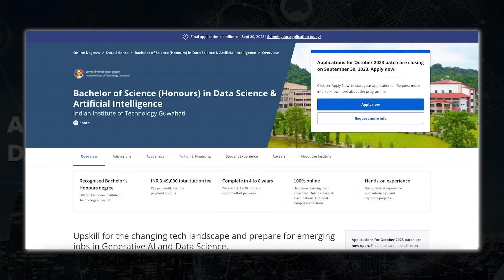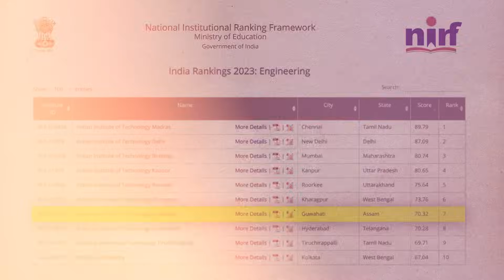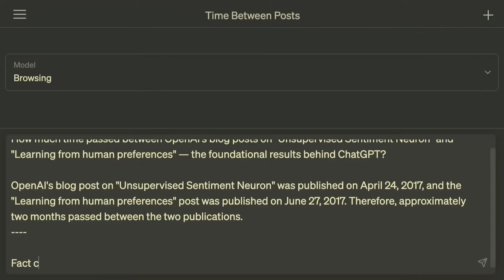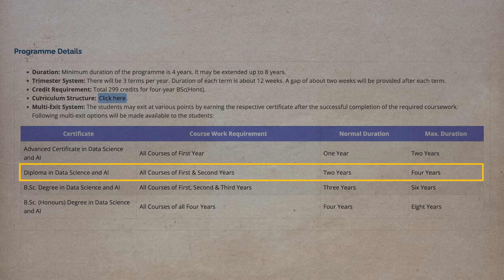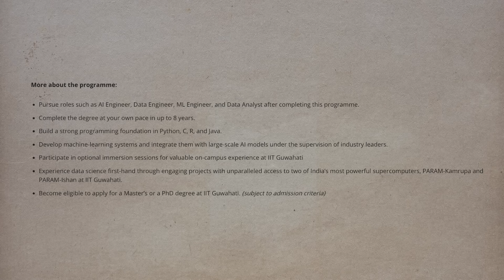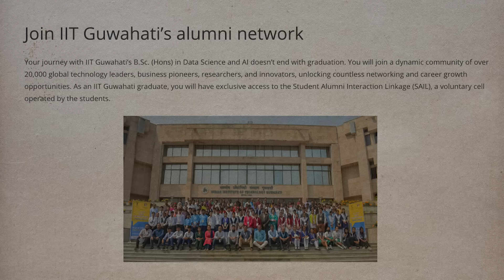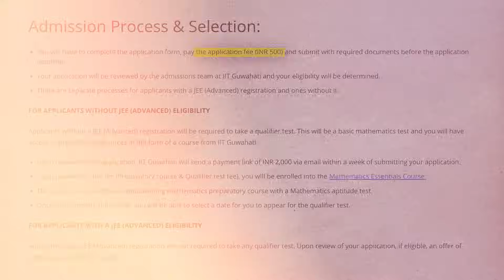Earn IIT Degree Without JEE (New IIT Scheme)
Register for IIT Guwahati Online Degree Program Bachelor of Science (Hons) in Data Science and Artificial Intelligence 👉🏻

After clearing JEE, a lot of JEE aspirants give up on their dream to study in IIT, but in this modern era, it is possible to study in IIT without JEE Advanced. IIT Guwahati has launched an online degree program on Coursera for those JEE aspirants who were going to give up on their dream to study from IIT Guwahati.

Quality Education should be available to everyone. IITs have been known for their quality education for decades, but due to lack of resources and infrastructure, more students were not able to study at IITs and get degrees from IIT. Online degrees from IIT are going to be in trend in the coming years.

Online degree programs and courses come with its own benefits you can study online from your own comfort. This program Bachelor of Science (Hons) in Data Science and Artificial Intelligence from IIT Guwahati is focused on application-based learning, and this online degree program will make you market-ready in the next 4 years.

Data Science and Artificial Intelligence is the most demanded skill in the market. Having skills like data science and artificial intelligence can give you a good placement. The world is becoming data-centric in every industry, so those who are pursuing data science will have a high chance of becoming successful in the coming years.

Be the first to jump in the race and submit your application now by clicking on the link mentioned above.

0:00 JEE aspirant reaction
0:52 How is it possible?
1:56 How many degrees are there in IITs
3:47 What is online degree program?
6:32 All About IIT Guwahati
7:45 Why this Online Degree is Important
8:45 Eligibility Criteria For IIT Guwahati Online Degree
9:00 IIT Guwahati Online Degree Program Details & Fees
11:40 IIT Guwahati Online Degree Admission Process
12:31 Conclusion